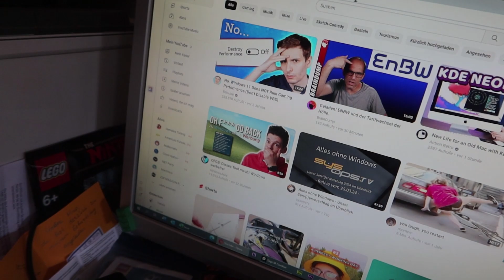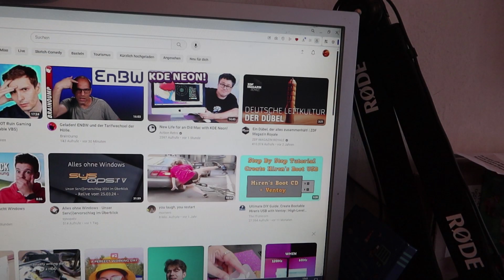NeulengbachVLog 2024-05-18 | neben dem Kochen für meine Frau - what shells | CV-01526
00:00:00 die Sache mit den Augen
00:03:29 die Pfeiferei und anderes
00:03:44 willkommen beim Kochen
00:06:14 macht es Sinn öfter aufzumachen?
00:09:02 ich hatte mit Microsoft zu tun
00:14:21 was mir YouTube® heute vorschlägt
00:15:56 vor und zurück